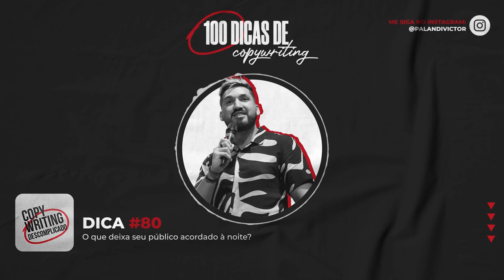Dicas de Copywriting #80 - O que deixa seu público acordado à noite?